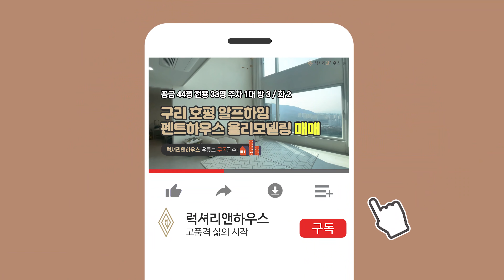LX-210915 구리 호평 알프하임 펜트하우스 매매 신축2년 올리모델링 추천매물(럭셔리앤하우스 4K 럭셔리앤)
네이버에서 럭셔리앤하우스 사이트를 검색하시거나 여기 사이트에서 매물번호를 검색하시면 계약 유무도 확인가능합니다.

[해당매물 기본정보]
소재지 : 경기도 남양주시 백봉로 32
면적 : 공급 146.05m2 (44.18평) 전용 108.96m2 (32.96평)
중개대상물종류 : 아파트
총 층수 : 지상 23층
입주가능일 : 2023년 3월 31일이후
방수 및 욕실수 : 방3 / 화2
사용승인일: 2021년1월28일
주차대수 : 총3564대(1.23대)
관리비 : 20만원
방향 : 남서향
거래형태 : 매매
가격 : 17억

[해당매물 상세내용]
- 남양주시 호평동 두산알프하임 초입 상가동 귀한 펜트하우스입니다.
- 올 인테리어되어 있는 집으로 집 컨디션 매우 좋습니다.
- 에어컨 5대, 주방인테리어, 식기세척기, 빌트인냉장고(냉장 2대, 냉동1대)
- 빌트인 TV(80인치), 인덕션, 붙박이장, 거실 바닥 교체되어 있으며
복층 구조로 가족원이 많은 세대한테 많은 타입입니다
- 자세한 내용은 연락 주세요^^

대한민국 NO.1 고급주택, 건물매매 전문
8개 직영 지점 운영
청담점, 한남점, 방배점, 연희점, 성수점, 잠실점, 여의도점, 성북평창점

한남점 _ 서울특별시 용산구 이태원로 200 6층
법인명 : 럭셔리앤하우스 부동산중개(주) 한남점│ 대표 : 박노혁

청담점 _ 서울 강남구 영동대로 725 5층

성수점 _ 서울 성동구 연무장13길 9 7층
법인명 : 럭셔리앤하우스 부동산중개(주) 성수점 │ 대표 : 김창환

잠실점 _ 서울 송파구  백제고분로 446 3층
법인명 : 럭셔리앤하우스 부동산중개(주) 잠실점 │ 대표 : 송예준

여의도점 _ 서울 영등포구 여의대방로67길 11 5층
법인명 : 럭셔리앤하우스 부동산중개(주) 여의도점 │ 대표 : 강유경

법인명 : 럭셔리앤하우스 부동산중개(주) 성북평창점 │ 대표 : 김다함